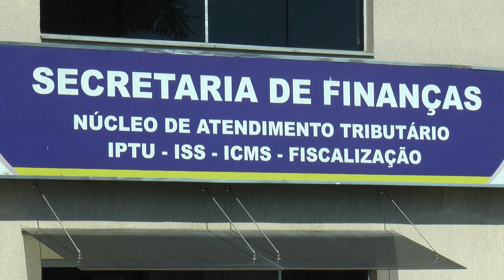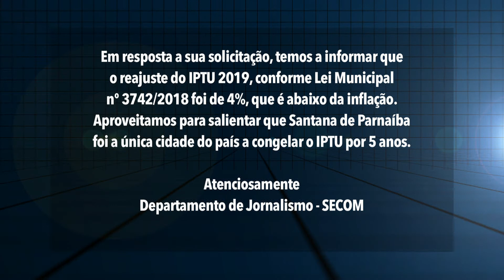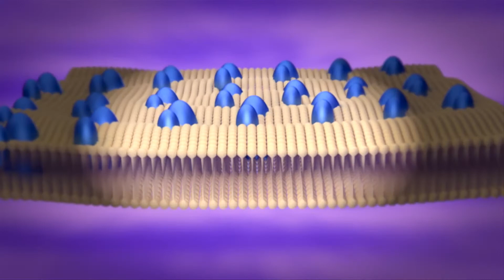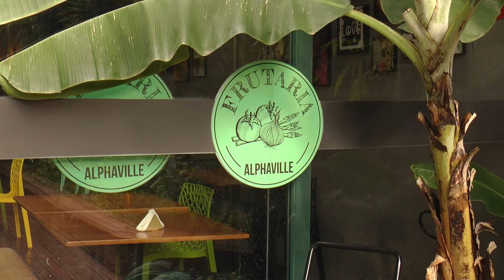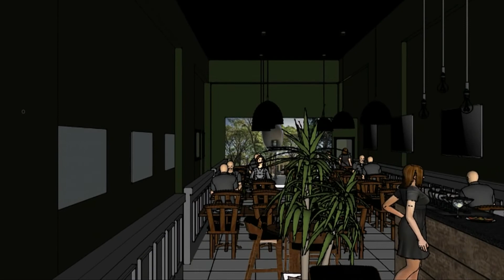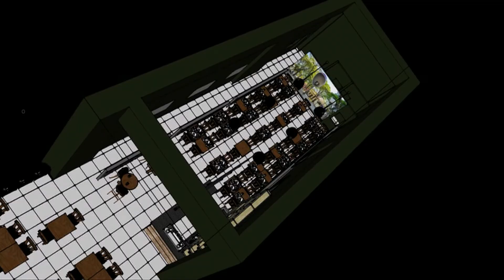ALPHA CHANNEL NEWS DE 19.01.2019 ATE 25.01.2019